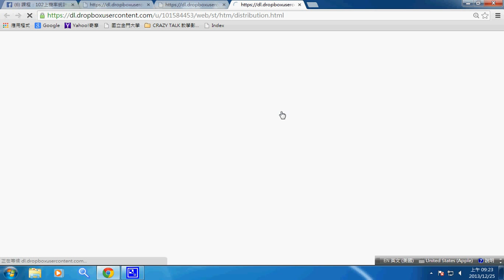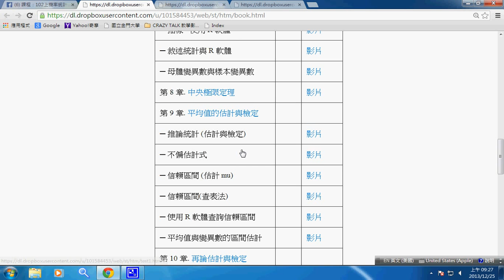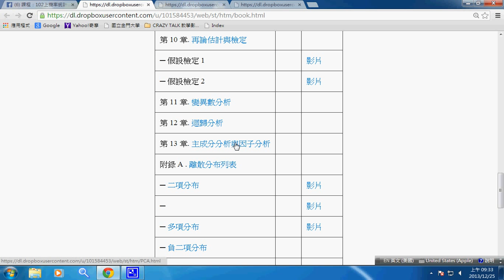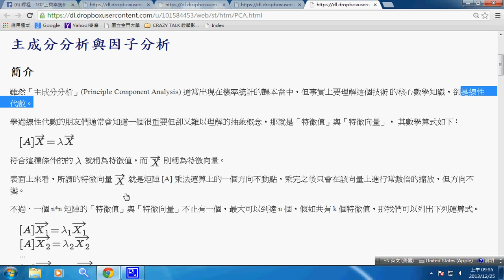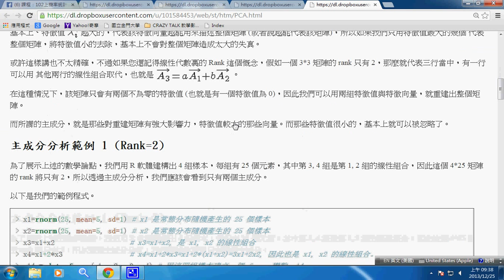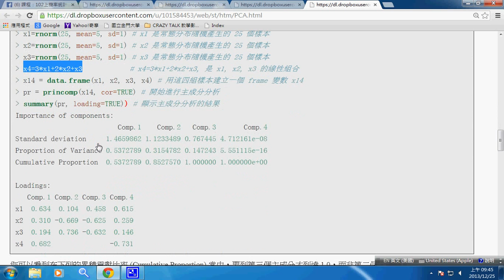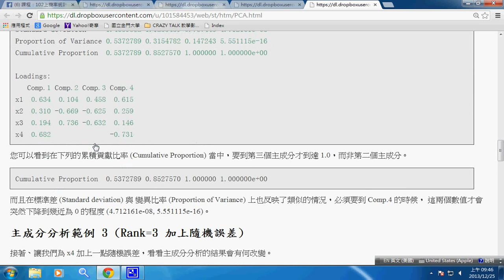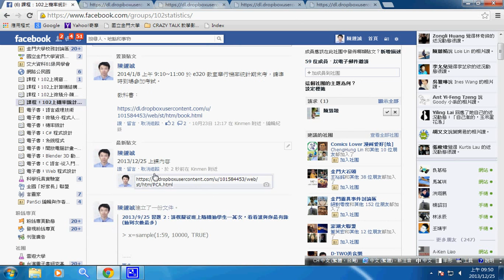機率統計：主成分分析 -- stPCA